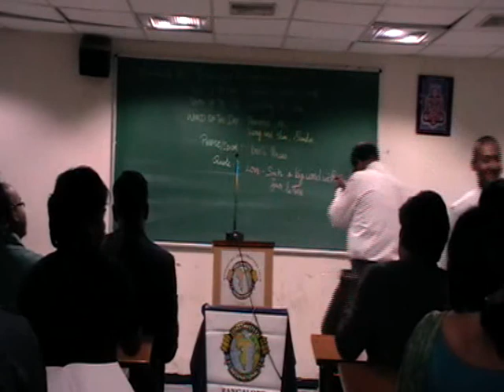Advanced Communication Project By Sanjay Hassa